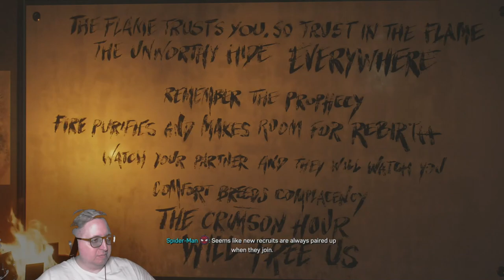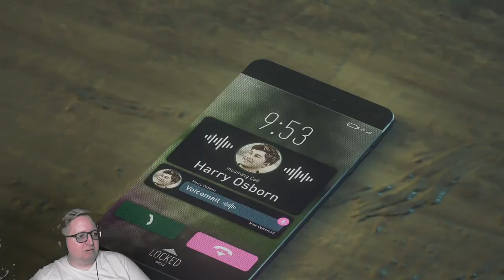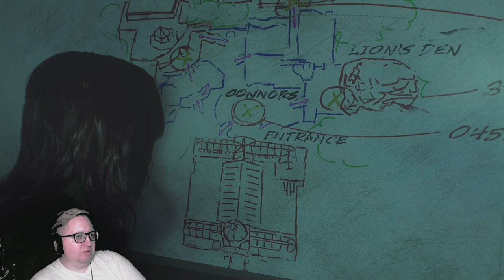Marvel's Spider-Man 2 - Full Stream #4 - Harry harries a hairy harrier